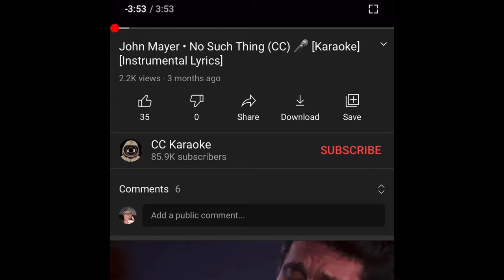“No Such Thing” by John Mayer parody called “The Battle of New Orleans” for History Class